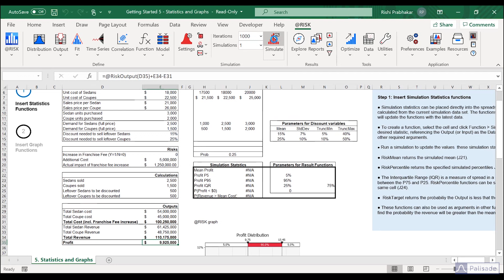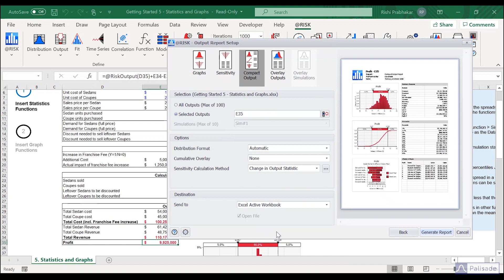Intro to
@RISK (pronounced “at risk”) is an add-in to Microsoft Excel that lets you analyze risk using Monte Carlo simulation. @RISK shows you virtually all possible outcomes for any situation—and tells you how likely they are to occur. This means you can judge which risks to take on and which ones to avoid—critical insight in today’s uncertain world.